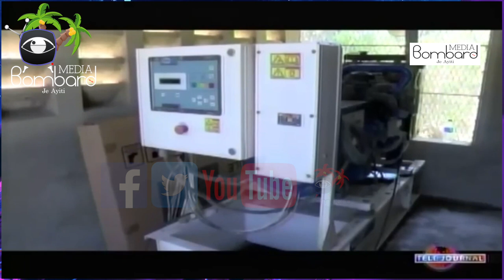Felisitasyon Pòdpè Genyen Batay La Nan Prezantasyon Bilan Kanaval Nasyonal 2021 An